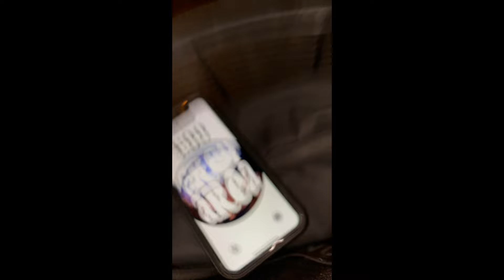THIS IS CYCLING POP-UP COLLECTIVE 🌐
Established 2022

group of striving individuals

go hard.